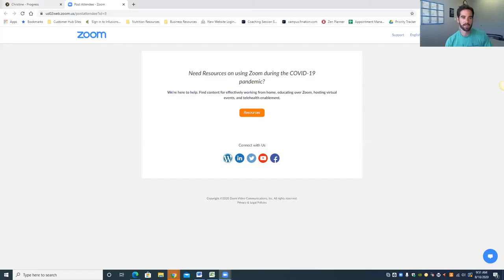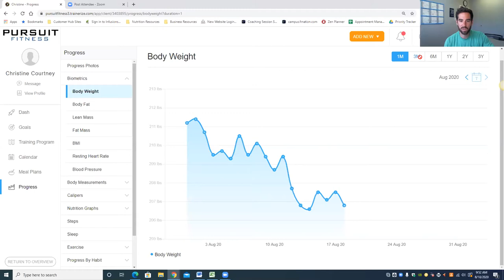Virtual Training Transformation Testimonial - Christine C.